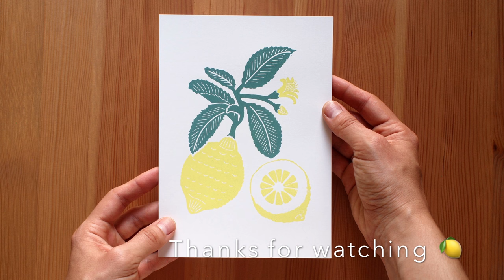Sicilian Cedro Hand Printing by Dogacan Onaran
Original Handprints & Carvings, inspired by nature, culinary, travel & beauties of life

"Working with my hands makes my soul bloom."